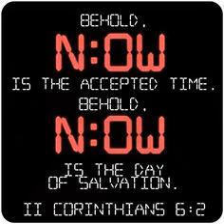Deliverance - No Time!